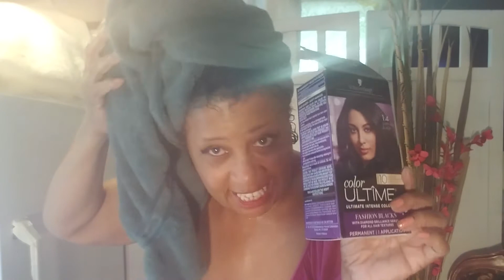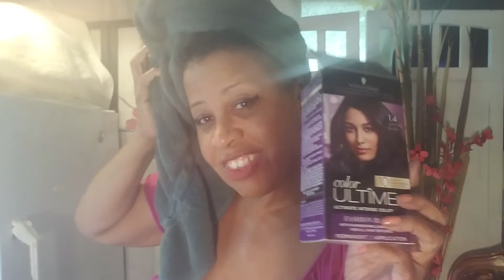My Hair Care PLUS day.♥️